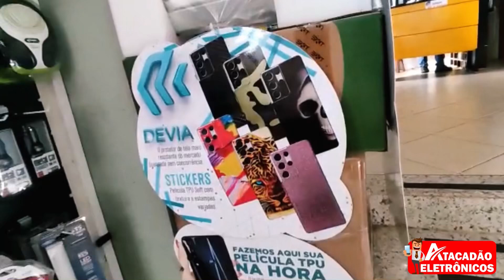Distribuidor de Eletrônicos em São Carlos/SP -Atacadão Eletrônicos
Conheça nossa loja em São Carlos!

Como vocês podem ver temos uma variedade enorme de mercadorias, temos toda linha de eletrônicos, informática, acessórios e peças para celular.